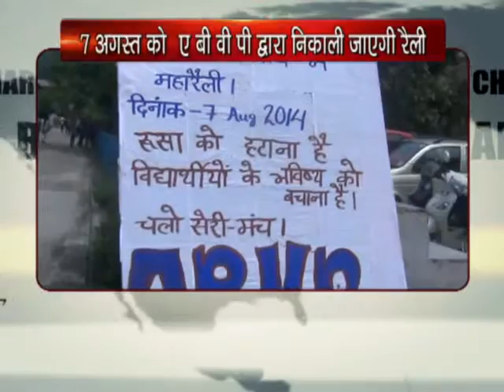K NEWS : 4 AUGUST 2014 :XPRESS : RUSA PRNALI KE KHILAF MAHAVIDYALYON ME JARI ROSH